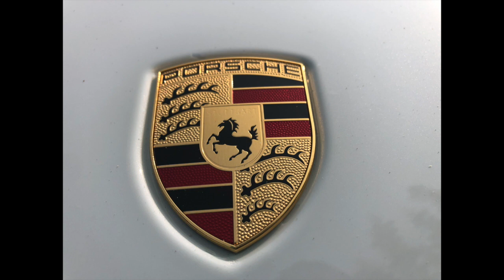porsche macan gts gets CQuartz and front end STEK DYNOSHIELD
2017 Porsche Macan GTS calls 510Mobile Detail for clear bra, rockers, full rear bumper and ceramic coating.